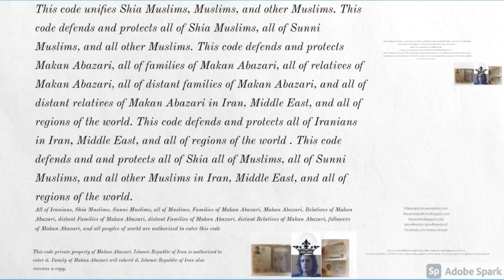Protect Muslims and Shia Muslims